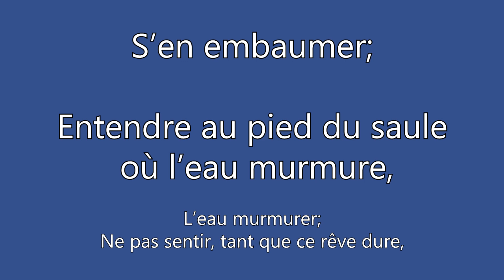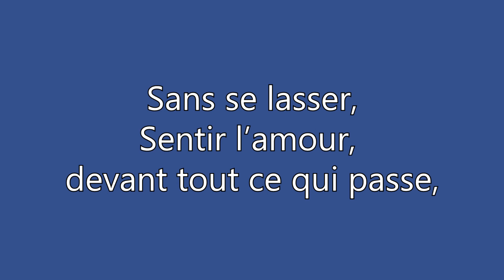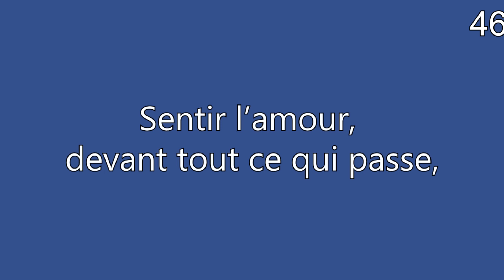Au bord de l'eau Fauré E minor KARAOKE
Au bord de l'eau Fauré E minor KARAOKE. Sing along to Au bord de l'eau  by Fauré E minor.
Au bord de l'eau  (E minor)
Opus 8, No. 1
Widmung by Robert Schumann
Poetry by Friedrich Rückert